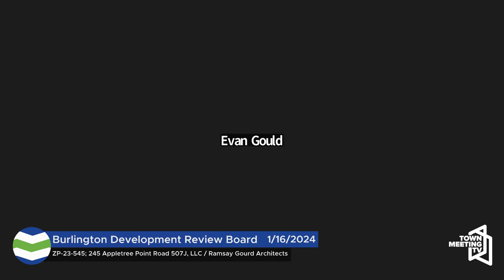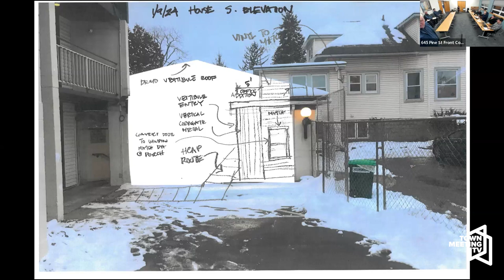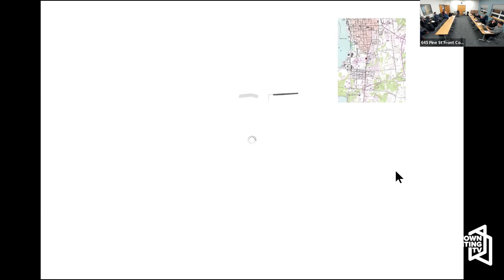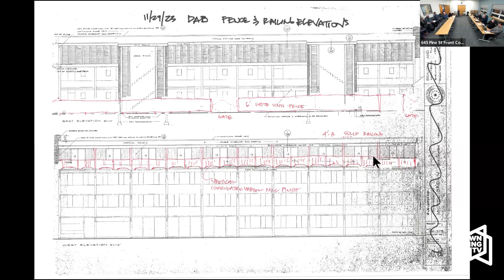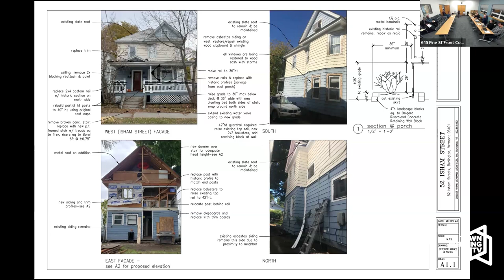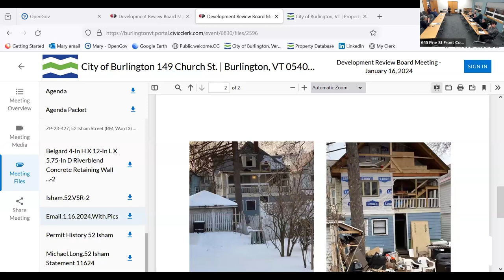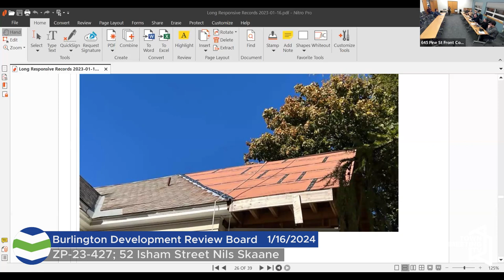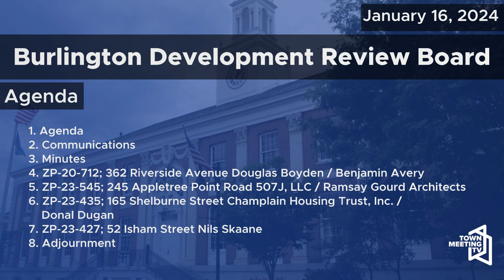Burlington Development Review Board - January 16, 2024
00:00:00  Call to Order/Agenda
 00:00:41 ZP-20-712; 362 Riverside Avenue Douglas Boyden / Benjamin Avery
 00:02:46 ZP-23-545; 245 Appletree Point Road 507J, LLC / Ramsay Gourd Architects
 00:03:50  ZP-23-435; 165 Shelburne Street Champlain Housing Trust, Inc. / Donal Dugan
 00:50:15  ZP-23-427; 52 Isham Street Nils Skaane